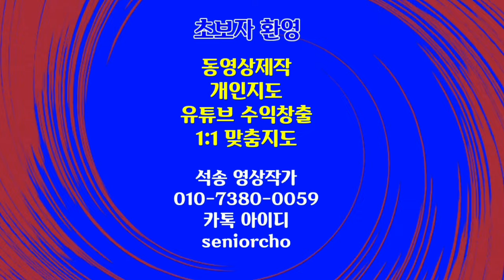새해 복 많이 받으세요 동요 설날 노래 까치까치 설날은 새해인사 새해 폭죽놀이 신년인사 근하신년 새해 복 많이 받으세요 Happy New Year firecrackers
동요 설날 노래 설날인사 새해 복 많이 받으세요 동요 설날 노래 까치까치 설날은 새해인사 새해 폭죽놀이 신년인사 근하신년  새해 복 많이 받으세요 Happy New Year firecrackers

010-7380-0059 동영상제작 개인지도합니다

ㅡㅡㅡㅡㅡㅡ

ㅡㅡㅡㅡㅡㅡㅡㅡㅡㅡ
4시간에 동영상제작 기법 배우고 유튜브에 올리고 홍보방법까지 배웁니다.

4시간 개인지도 받으면 파워디렉터

ㅡㅡㅡㅡㅡㅡㅡㅡ